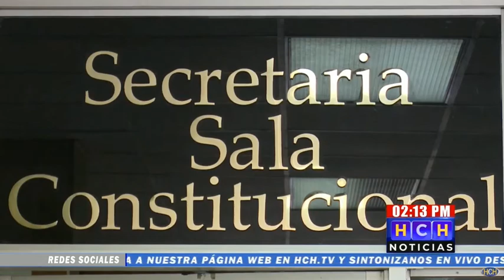Defensa estaría presentando Apelación en proceso incoado contra el exoficial Ambrosio Maradiaga